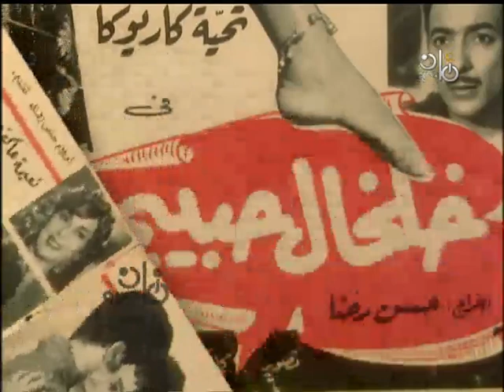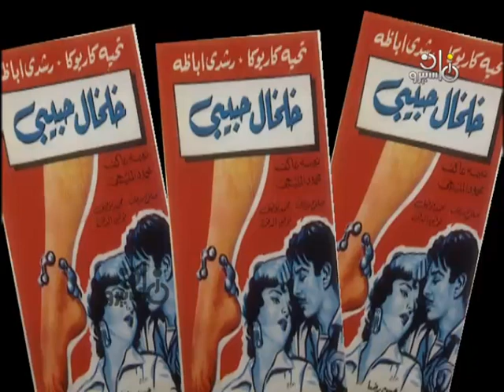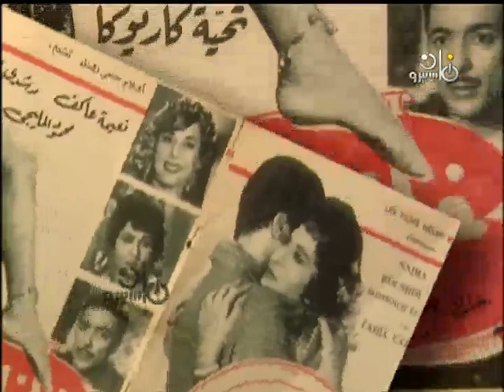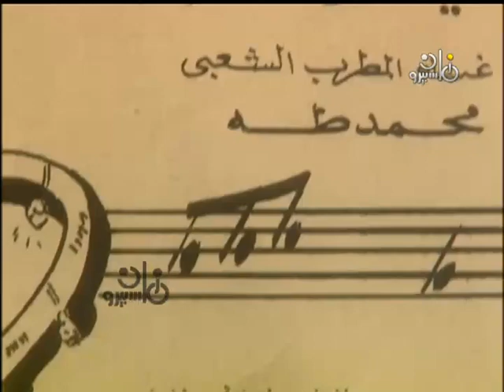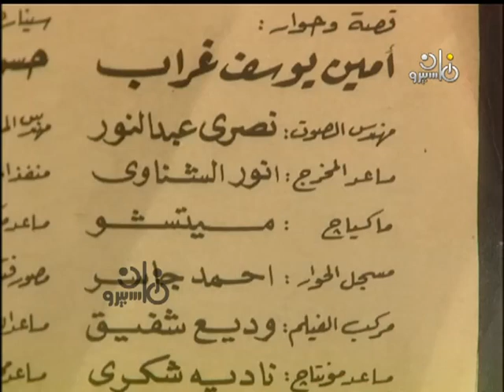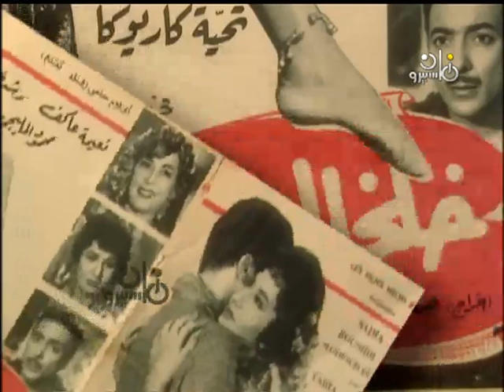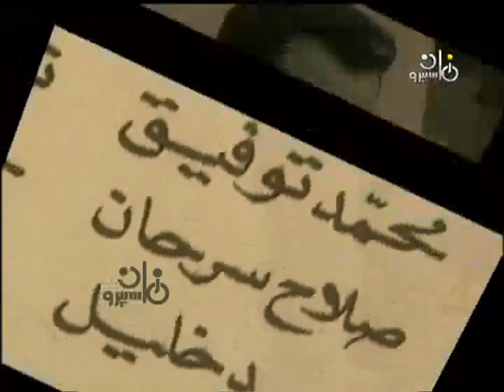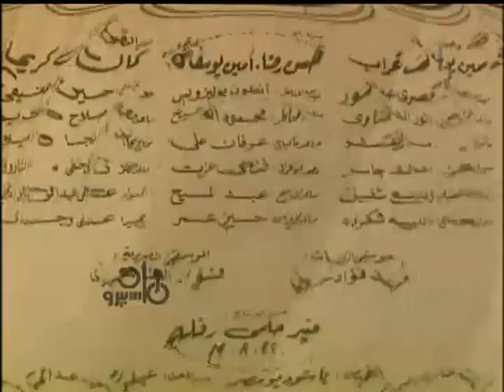خلخال حبيبي أفيش يعيش